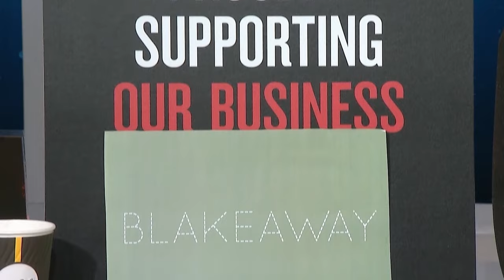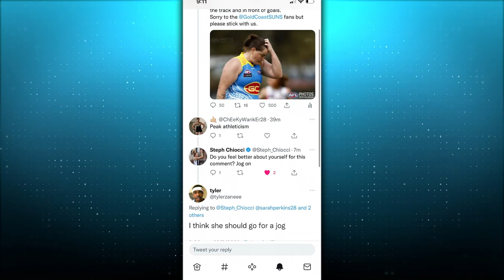Women's Footy Show: Ep 6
Tilly Lucas-Rodd and Maddie Shevlin join Brihony Dawson and Tigers star Monique Conti on the latest episode of Women’s Footy.